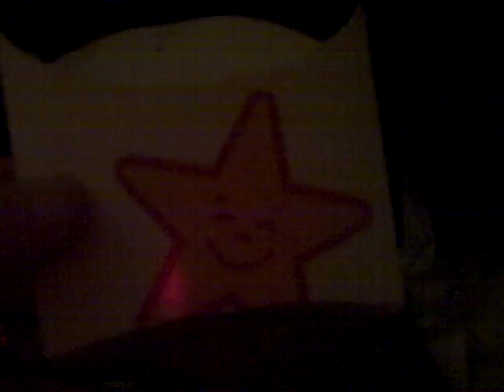PROJECT LONCHIVAR 6-16-16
Sometimes I wish I could forget the kids I'll remember forever.